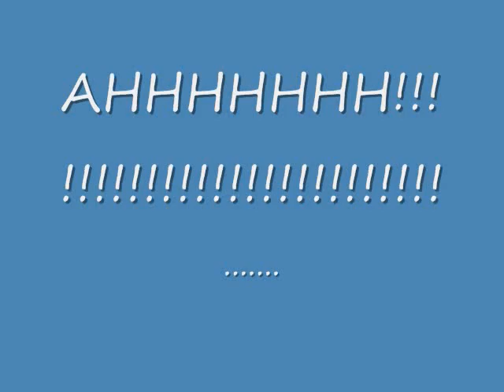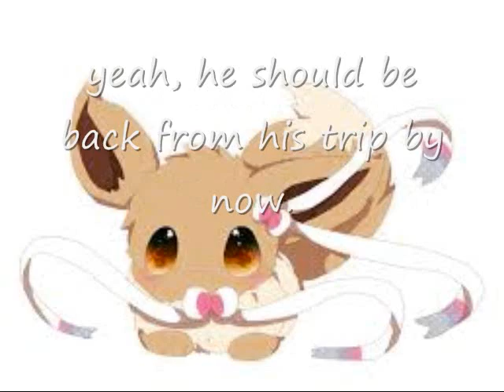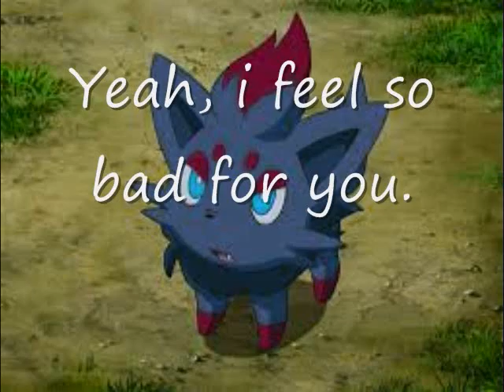Eevee's Harmony- Part 1 (Tragic memories, and a love at bay)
Suri is a 10 year old eevee in a tragic state of not knowing what happened to her father, Rai. she has over 19 sisters, she is considered the middle child. but this time, she finds who she may be destined for, though, her love may be at bay.

art belongs to owners.'
pokemon by pokemon co.